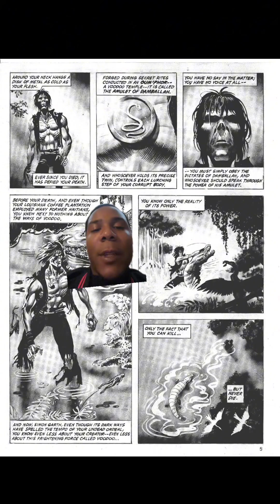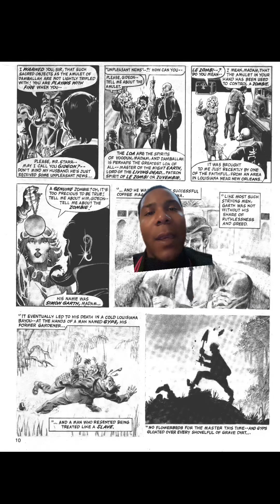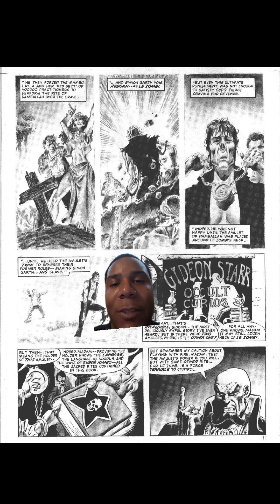Stan Lee’s “The Zombie”